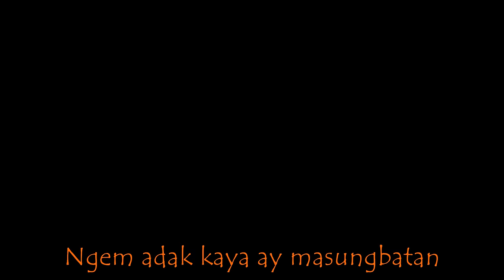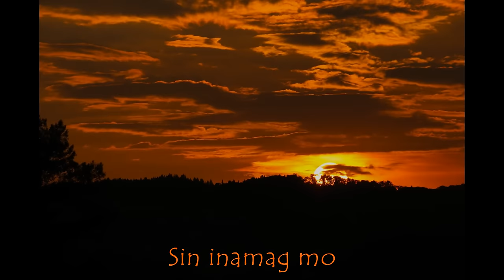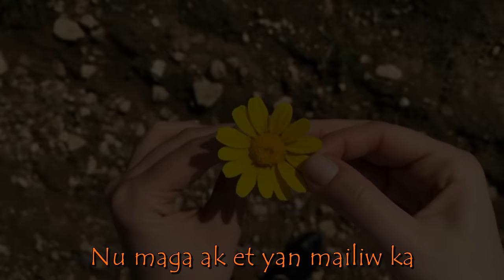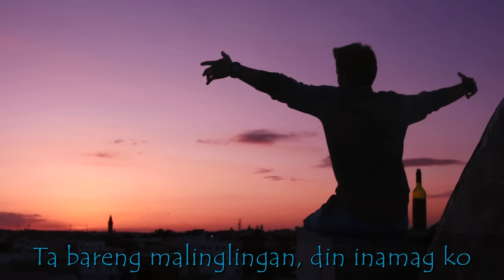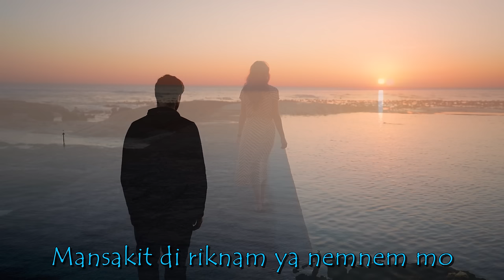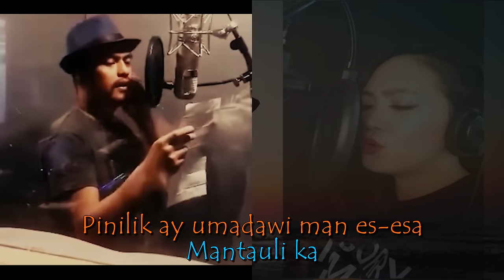ANIDO - Rikna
A Korean Song Inspired.

Long-distance relationships can be challenging, as they require a lot of trust, communication, and dedication from both parties. It's essential to recognize that not every relationship is meant to succeed, and it's okay to accept that sometimes.

Moving forward, take this experience as an opportunity to learn and grow. Reflect on what you've gained from this relationship and what you would like to improve or change in your future relationships. Communication, trust, and understanding are crucial factors in maintaining a healthy relationship, whether long-distance or not.

As you heal from this experience, remember to be kind to yourself and allow yourself time to process your emotions. Surround yourself with supportive friends and family who can help you through this difficult time. Eventually, you will be ready to explore new connections and experiences, and you may find the right person with whom a long-distance relationship can flourish.